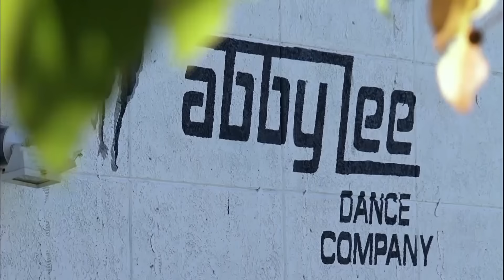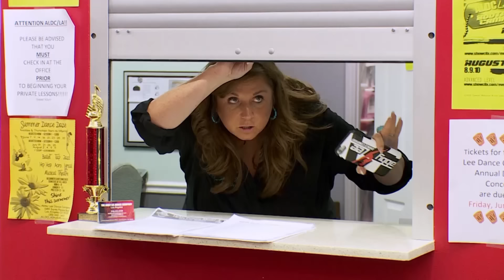"Ugliest Costume I've Ever Seen" Wardrobe Meltdowns - Dance Moms (Flashback Compilation) | Lifetime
Take a look back at some of the biggest costume mishaps and battles in this Dance Moms flashback compilation.